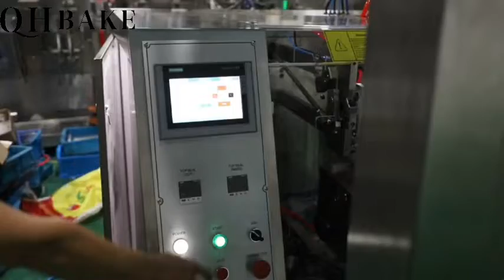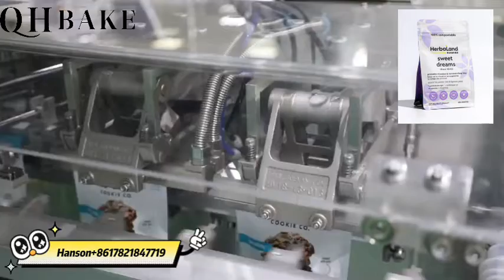Full Automatic DoyPack-Stand Up Pouch Packing Machine Line, Soft candy pouch packing machine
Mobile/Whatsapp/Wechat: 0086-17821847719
Our advantage
●Certificate UL&CE for all the electric parts;
●GMP standard for machine (SUS304+SUS316);
●R-shapes bending and SUS304 waterproof sandblasting surface more stronger for long life；
●Unique design for multiple candy mold;
●Full set of PLC system, and distance control system, Multi-language for PLC program;
●Wider de-mold plate will not damage easily with the molds, keep mold longer life;
●Electrical parts with international brands;
●Cleaning function and drain pipes;
●Warning signs of hidden parts and protection;
●CFA system available;
Shanghai QHBake Food Machine Co.Ltd, the large food machine manufacturer located in Shanghai China Since 1980. the company has more than 40 years of machine manufacturing history.The highest degree of integration, the country's largest food machine production factory.

Profession in all confectionery (hard candy/soft candy/lollipop) and bakery (Biscuit/cookie/cake/wafer) equipment manufacturing.

Modern factory and advance Germany standard Machining center provide precise technology process to handle every detail of the every machine. , professional engineers team offer you the best plan according to you requirement.

In the past 40 years ,We have been constantly innovating and improving the machine to meet the demands of the market, adhering to the principle of "quality first, service first" to provide customers with excellent machines, Even can be customized all machine according to the actual needs of customers,there more than 150 countries bough machine from us.
Business Range:
● Gummy candy making machine
● Hard candy making machine
● Lollipop making machine
● Toffee candy making machine
● Marshmallow production line
● Chewing gum making machine
● Chocolate production line
● Candy bar making machine
● Tablet pressed candy machine
● Macaron making machine
● Biscuit-sandwich making machine
● Cookie capping machine
● Agar Crystal Ball Making machine
● Popping boba making machine
● And other food machinery